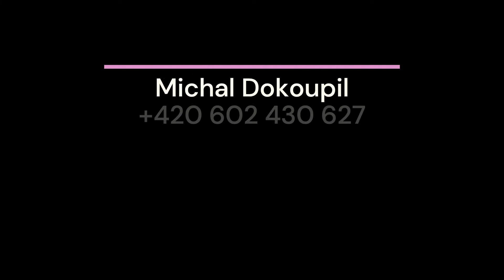Prodej domu na krásném místě jen 10 min. od Českých Budějovic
Skvěle dispozičně řešený, kompletně podsklepený dům 5+kk s třemi koupelnami a velkou zahradou v Drahotěšicích u Českých Budějovic.